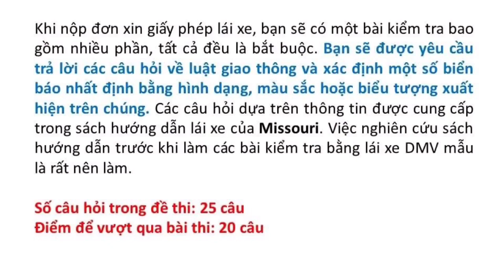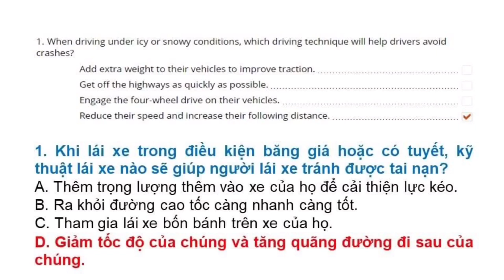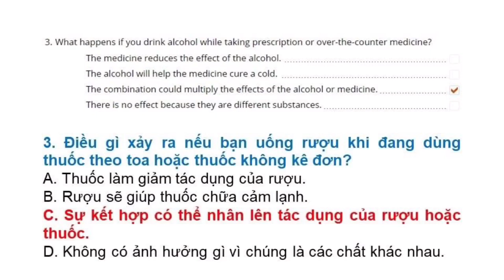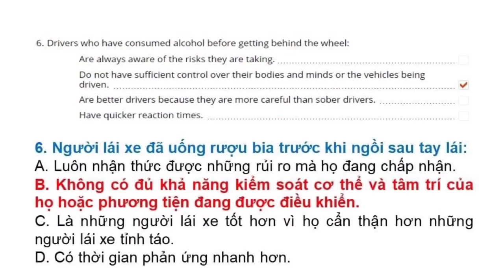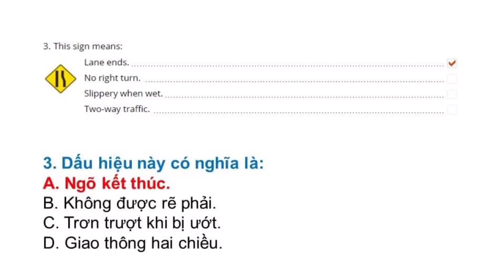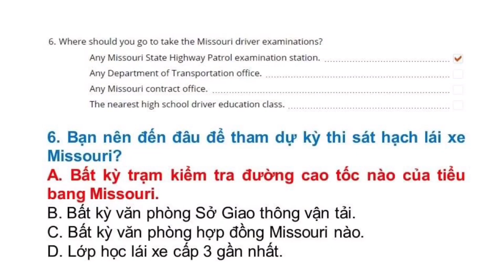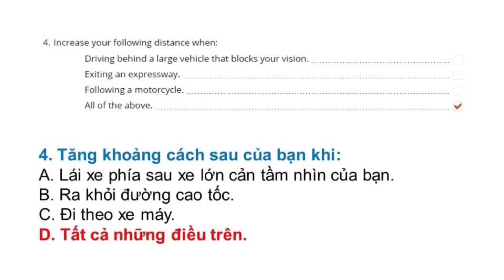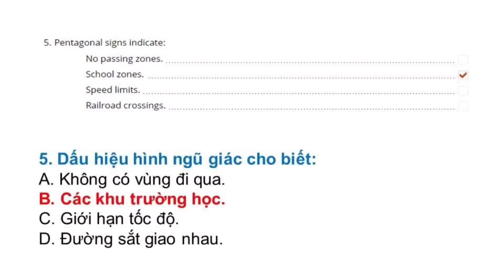Đề thi Lý Thuyết lái xe tại Mỹ bang Missouri 2022 - Đề 7 - Song ngữ Anh - Việt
Đề thi lái xe tại bang Missouri được Thắng tổng hợp từ DMV tại Missouri. Trọn bộ gồm 8 đề:

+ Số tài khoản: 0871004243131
+ Ngân hàng: Vietcombank
+ Chủ tài khoản: Phan Hoàn Thắng